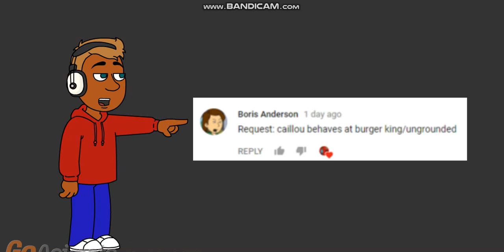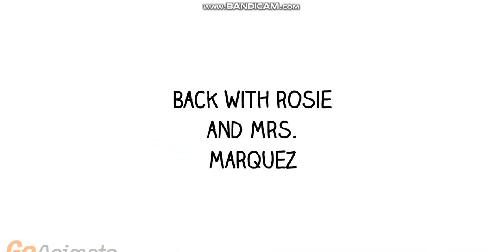Caillou Behaves At Burger King/Ungrounded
This was requested by: Boris Anderson